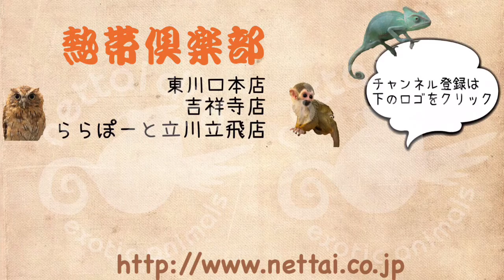東京 立川 立飛 ららぽーと フトアゴヒゲトカゲ カラー 爬虫類 トカゲ 熱帯倶楽部